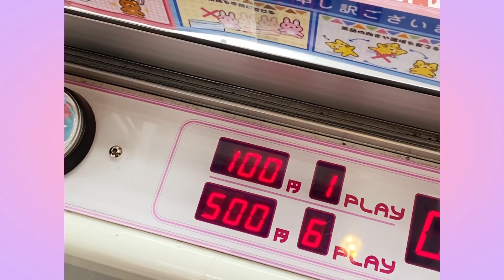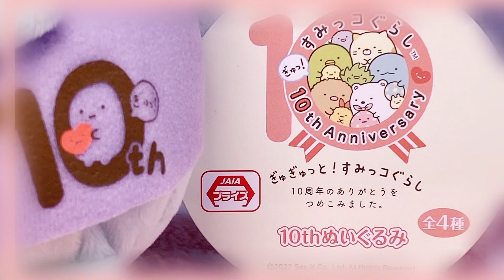【クレーンゲーム】500円でいくつ取れるかな⁉️すみっコぐらし 10th ぬいぐるみ ナムコ❤️UFOキャッチャー